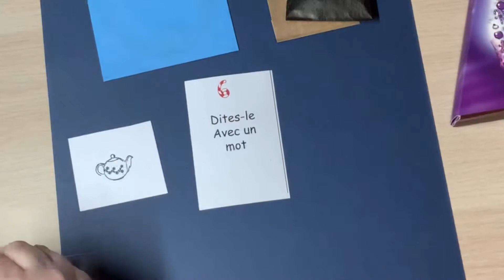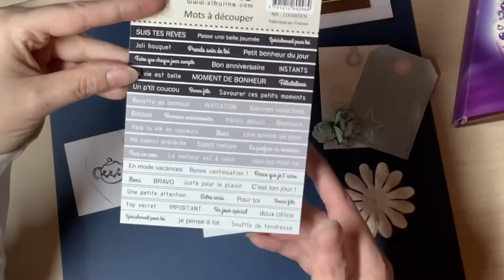J6#Ouverture des calendriers de l’avent de la bulle a scrap, scrap-Didi, CC et horizon créatif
↓ D E R O U L E M O I ↓

Retrouvez-moi tous les jours pour l’ouverture des calendriers de l’avent

La bulle a scrap 50€
Scrap Didi 69,95€
Crafters compagnons 25€
Horizon créatif 70€

Coucou tous le monde 🌸 Je me présente je m’appelle Sun, et sur cette chaine, nous nous retrouvons pour des vidéos tuto ou trucs et astuces bons plans ou demo sur le scrapbooking, l’organisation, des DIY…

- Active les notifications en cliquant sur la 🔔 juste au dessus pour voir toutes mes vidéos !  💗

Tu peux aussi me laisser un petit pouce bleu et un commentaire !

voir ci-dessus ;)

M E S C O D E S P R O M O S /PARRAINAGE

- SOLUSCRAP à entrer lors de l'inscription.